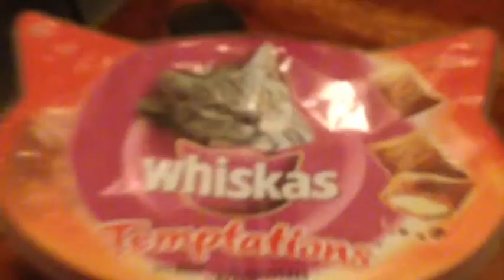The Secret Diaries Of Lady Gwyneth